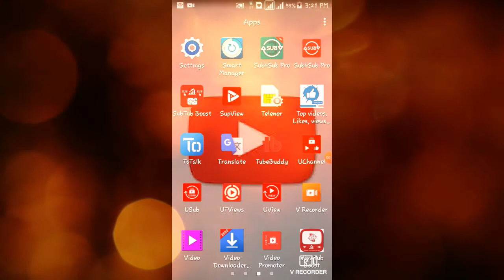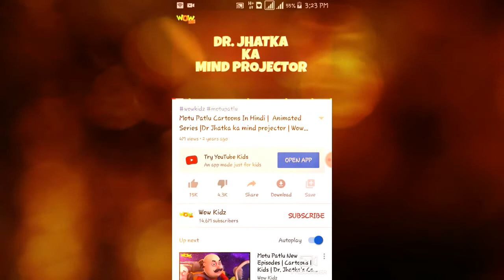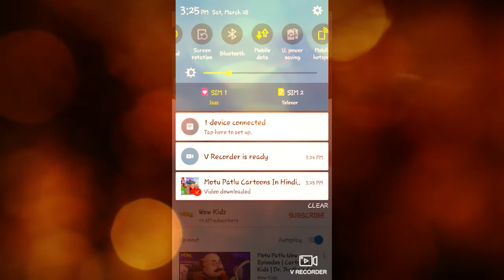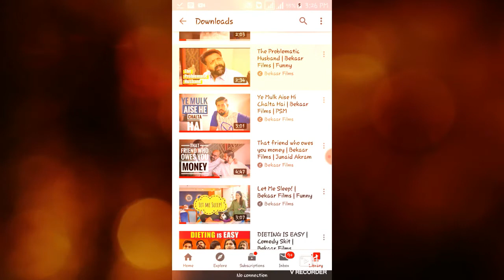How to Watch YouTube Videos on Cell Phone Without Internet Connectivity (Urdu/Hindi)